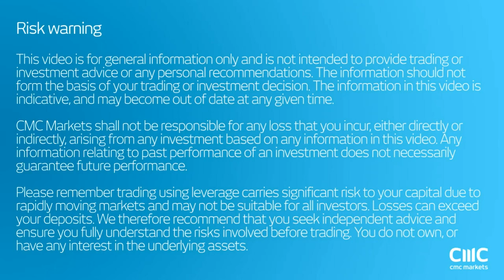DAX is moving higher CMC Markets 25th January 2017